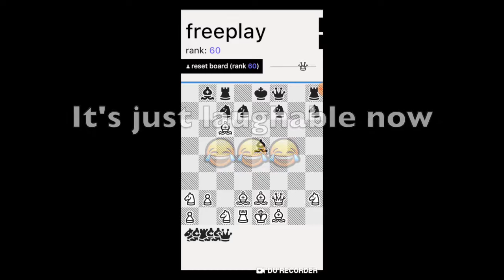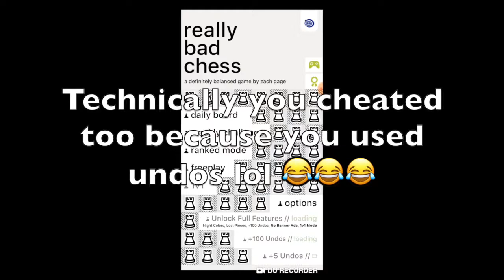CHEATING in Chess?! {Chess NOOB #3} {Really Bad Chess}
The cheating is unreal...

Also sorry for the black background, I wasn't able to add a background this time :(